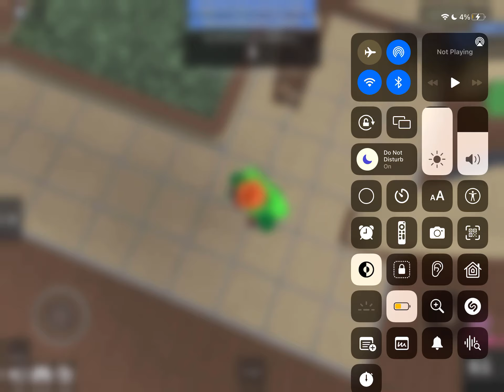Levelin up to reaver pt 1